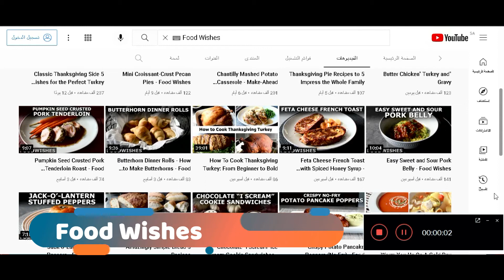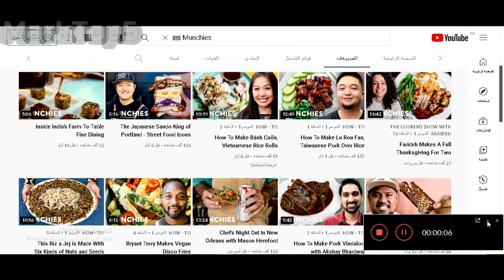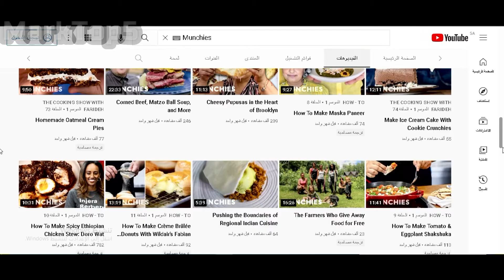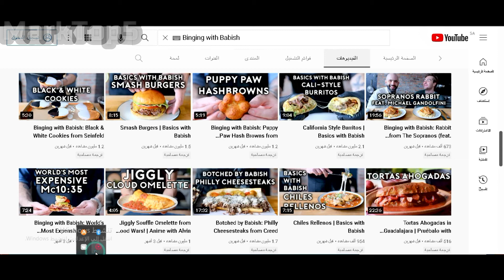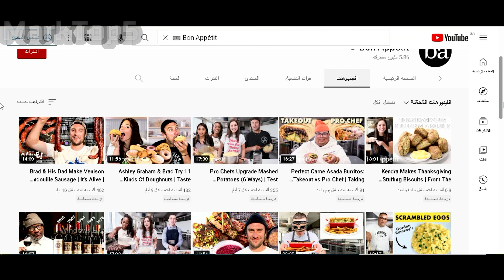5 Best YouTube channels to learn Cooking in 2021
There are many YouTube channels that Learn cooking. Cooking is an essential task for many YouTubers. The YouTube platform provides an opportunity for YouTubers to publish their recipes on YouTube. Watching cooking channels on YouTube makes you become a professional in cooking and create a successful cooking channel in order to publish cooking recipes to followers. In this video, I presented you with the 5 Best Youtube channels to learn Cooking in 2021.